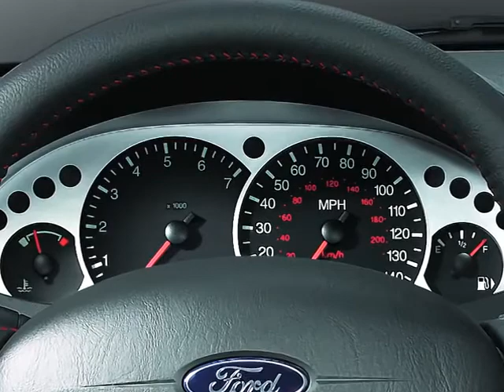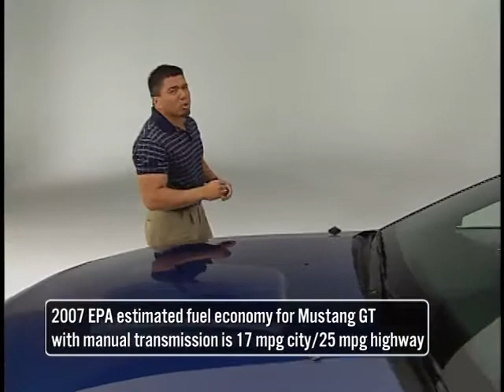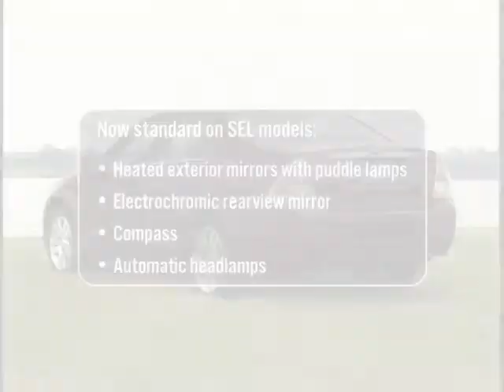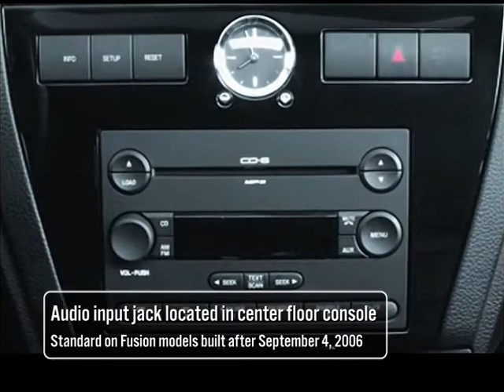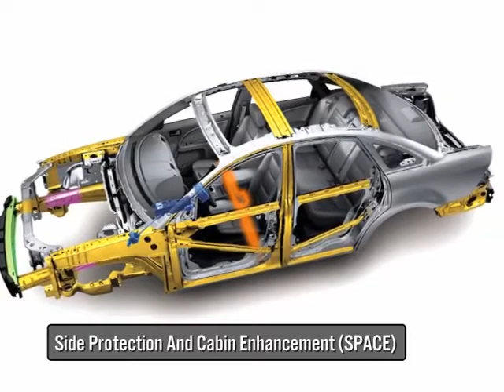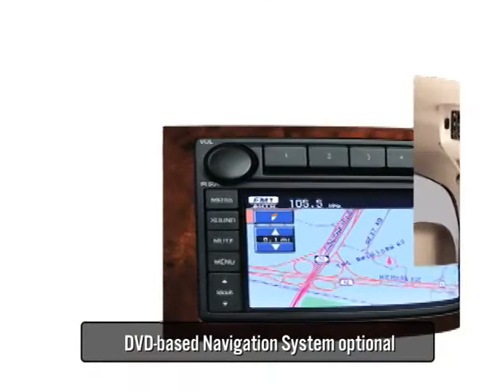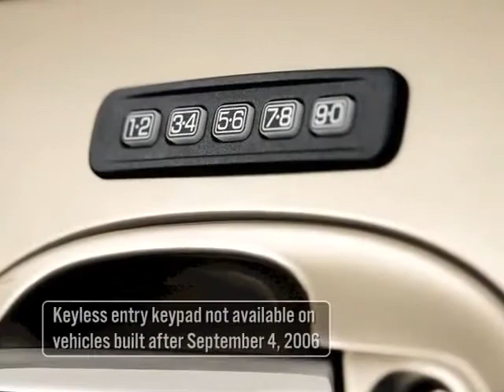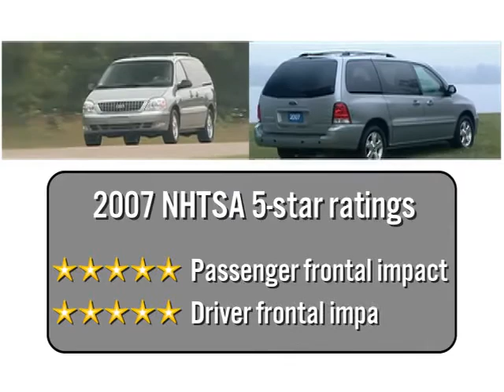2007 FORD CAR DEALER TRAINING OVERVIEW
FOCUS MUSTANG FUSION FIVE HUNDRED CROWN VIC FREESTAR